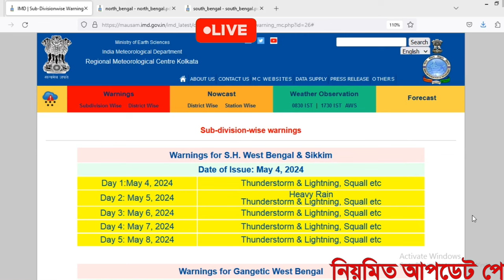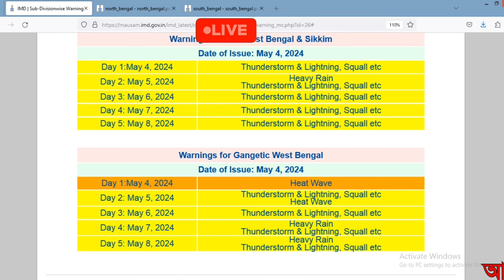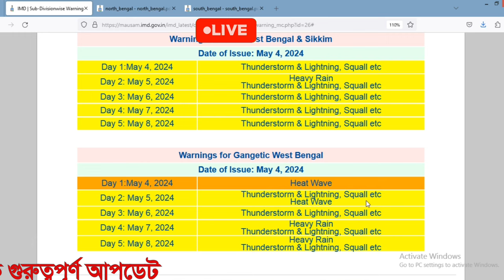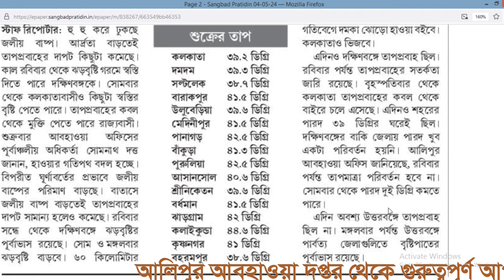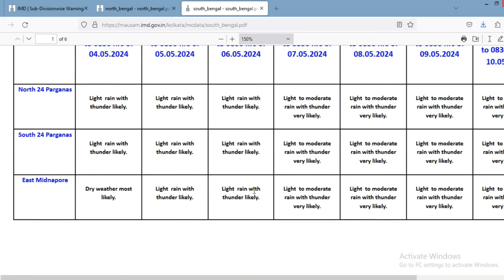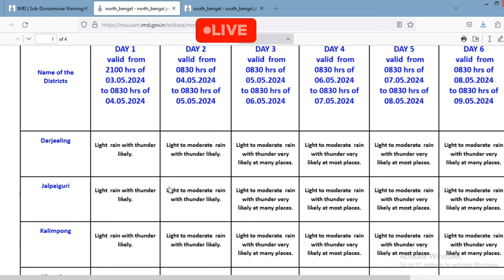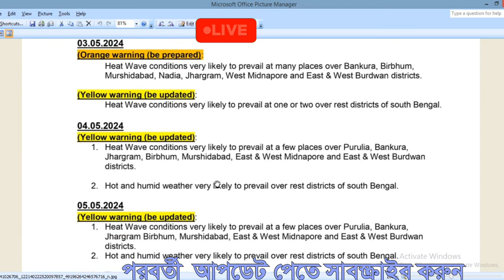🔴Live:দুই দিন ভারী বৃষ্টি, বাংলায় আসছে প্রচন্ড ঝড় বৃষ্টি কালবৈশাখী,আজ ৪ মে আবহাওয়ার খবর, Weather.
update Weather
weather update
weather update
Alipore Weather forecast
Alipore Weather
weather update
weather update
Alipore Weather forecast
forecast Weather
forecast update
weather update
Alipore Weather forecast
Forecast update
Alipore Weather forecast
Alipore Weather
Alipore Weather forecast update
weather update
Alipore Weather
RMC WEATHER FORECAST
RMC weather update
Forecast update
weather update
weather update
Alipore Weather forecast
weather update
forecast update
weather forecast update
alipore Weather
weather update
Forecast Weather
FORECAST
weather update
IMD WEATHER FORECAST
IMD Kolkata
Alipore Weather forecast
Alipore Weather
weather update
Alipore Weather
weather update
weather update
weather update
weather update
weather update
weather update
weather update
Bengal weather
Alipore Weather forecast Alipore
weather forecast
alipur weather
weather update
latest weather update
Weather update
weather update
alipore weather
alipur bangla
alipur weather
weather alipur
Kolkata weather
আবহাওয়ার খবর
weather update
weather update

হুহুকরেনামছে পারদ
west bengalweatherupdate
weatherupdatetodaywest bengal